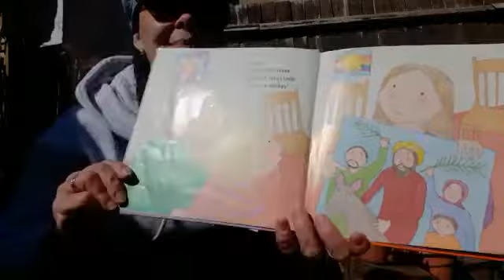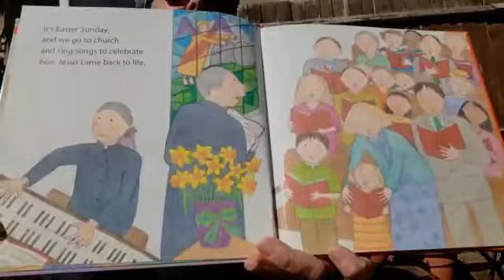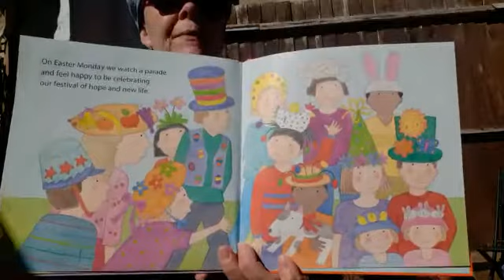Hope and New Life with Jennifer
An Easter story about Hope and New Life with Jennifer